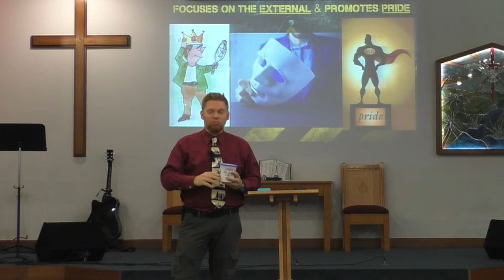Do you have a 'moldy & expired food' religion?